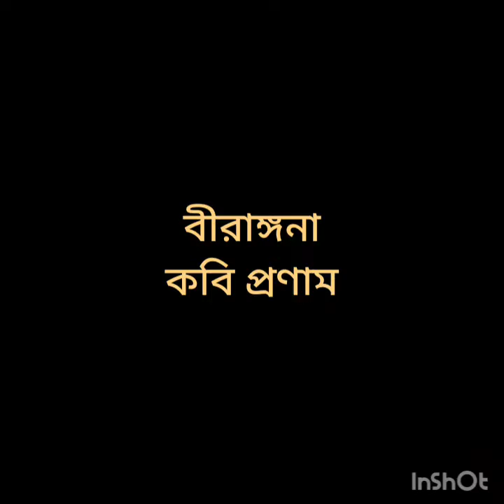Aguner porosh moni Dance By Priyanka Saha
Birangana Kobi Pronam